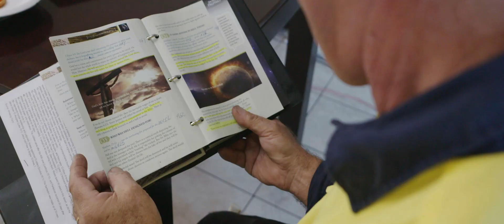Changed by God - Paul's Incredible Testimony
I've never searched for God. I thought that people who asked for help from God needed it much more than I do.
-Paul

Watch his incredible testimony.